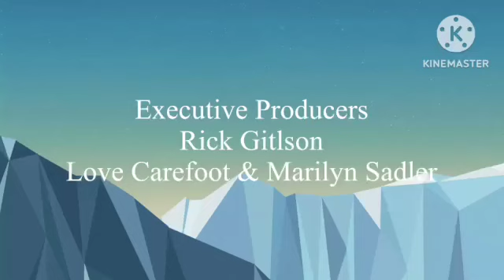PV Movie: Snowy Days